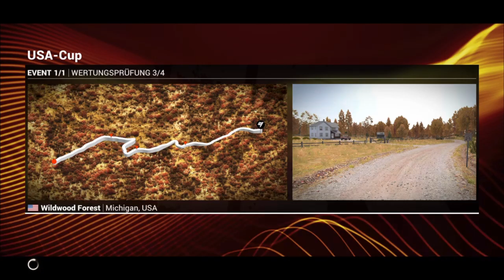Let's Play DiRT 4 #10 USA - Cup